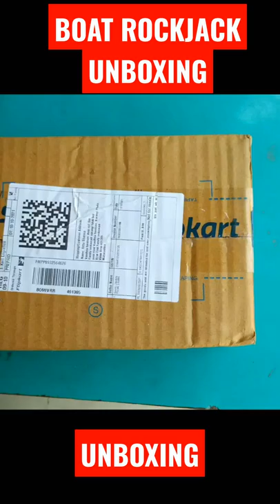BOAT ROCKJACK UNBOXING / BOAT NICK BAND UNBOXING /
boat neck,
boat smartwatch,
boat airdopes 141,
boat airdopes,
boat airdopes 121v2,
a boat goes 30 km upstream and 44 km downstream in 10 hours,
a boat drawing,
a boat journey paragraph for class 6,
a boat travels 16 km upstream and 24 km downstream in 6 hours,
a boat journey,
a boat covers 24 km upstream and 36 km downstream in 6 hours trick,
a boat beneath a sunny sky by lewis carroll,
a boat journey paragraph,
boat bluetooth,
boat best airdopes,
boat boat,
a boat,
boat company,
boat ceo,
boat craft,
boat company story,
boat case study,
boat company owner,
boat cartoon,
c boat let's get it,
c. boats competition,
boat c type cable,
boat c type earphones,
boat co axis cable,
boat c axis,
r/c boats,
c dory boats,
boat drawing,
boat design,
boat drawing colour,
boat drawing hard,
boat digital watch,
d boat antigua,
d boat diamond 550,
d boat jerot,
d boateng crystal palace,
rock da boat,
d j boat,
d day boats,
heavy d boat,
boat earbuds,
boat earbuds 131,
boat earphones review,
boat earbuds 141,
boat earphones bluetooth,
boat earbuds 441,
boat extend smart watch,
boat earbuds 402,
e boats ww2,
e boat diy,
e boat engines,
e boat sailing,
e boat yacht,
e boat tampa,
e boat restoration,
e boat yacht for sale,
boat flash,
boat flash smartwatch,
boat founder,
boat flash edition,
boat factory,
boat flash edition watch tamil,
boat fishing,
boat flash watch,
boat 255f,
f&s boatworks,
f a boateng,
1200 f boat stone,
f&d vs boat home theater,
watch mercury f boat,
f&d vs boat soundbar,
f boat fluvimar,
boat gala design,
boat gaming,
boat gala blouse,
boat gaming headphones,
boat gamer,
boat gala blouse design,
boat gale ki cutting,
boat grenade speaker,
g boateng,
g boat guyana,
boating,
karol g boat,
polo g boat,
g&s boats,
g&s boats backing down,
g eazy boat,
boat headphones,
boat home theater,
boathouse,
boat home theatre,
boat house kerala,
boat headset,
boat headphones review,
boat headphone repair,
h boat sailing,
h boat sailboat,
h boat class rules,
h skiff boat,
l&h boats,
triple h boat,
h w battery boat,
boat immortal 1300,
boat ipo,
boat iris,
boat immortal 200,
boat iris watch,
boat immortal 1000d,
boat immortal,
boat immortal 700,
i boating navigation app,
i boating app tutorial,
ibotta,
ibot kannada,
ibot,
ibotta earn money,
ibot bowling machine,
ibot 360,
boat josh talks,
boat journey,
boat jhula,
boat journey story,
boat jetty,
boat juice,
boat jahaj,
boat journey shark tank,
j boateng,
j boats,
j boateng lyon,
j boats j45,
j boat collision,
j boats racing,
j boats j9,
j boat 45,
boat kaise banate hain,
boat kaise banaen,
boat ki drawing,
boat kaise banti hai,
boat ka headphone,
boat ka earphone,
boat karaoke speaker,
boat ka malik kaun hai,
k boat hop,
k boateng,
k boat crash,
k boats on youtube,
k boat racing,
k boats needles,
k boat racing 2020,
k boateng santa clara,
boat lifestyle,
boat latest smartwatch,
boat life,
boat latest earbuds,
boat lily plant,
boat latest neckband,
boat launch,
boat latest headphones,
l boat space jesus,
l boat space jesus lyrics,
l boat space jesus mayor,
boat l shaped cable,
glen l boats,
glen l boat build,
l&r boat latch,
glen l boat plans,
boat mercury watch,
boat making,
boat matrix,
boat marvel,
boat marvel edition,
boat making with paper,
boat matrix smartwatch,
boat music,